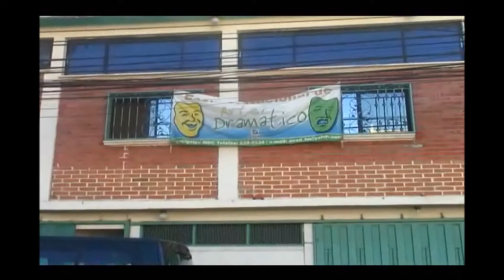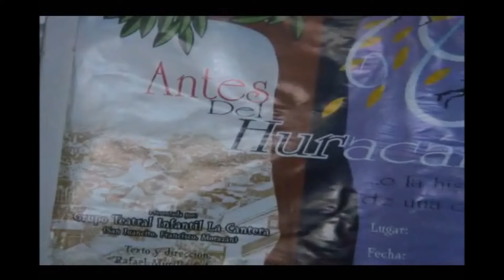Escuela Nacional de Teatro